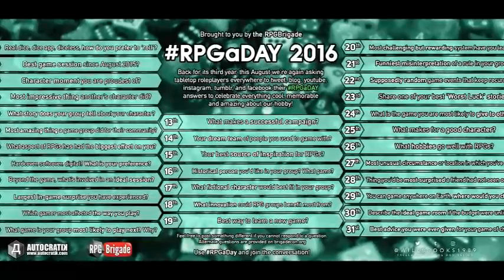RPGaDay 2016 Day 16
RPGaDay Day 16: Historical figure you'd like to game with, in which game?